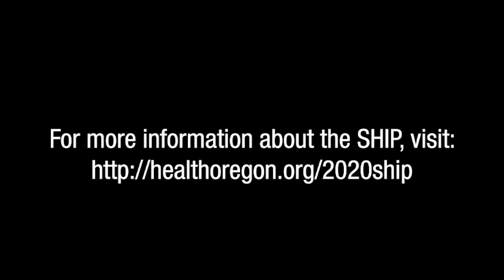State Health Improvement Plan (SHIP) Priorities